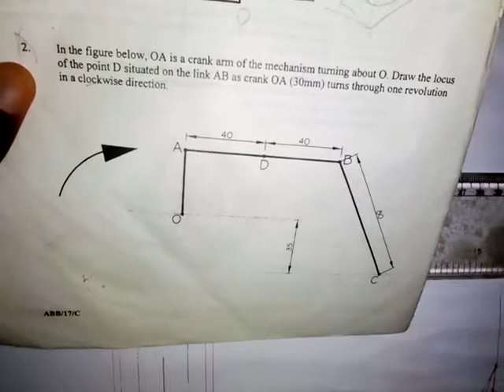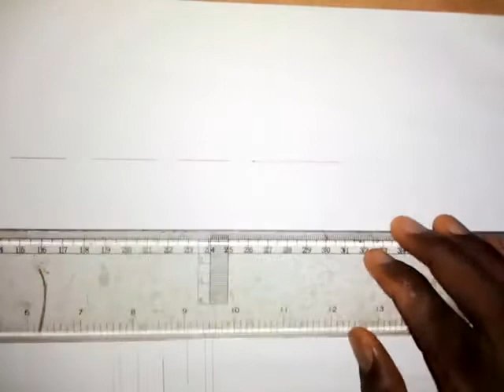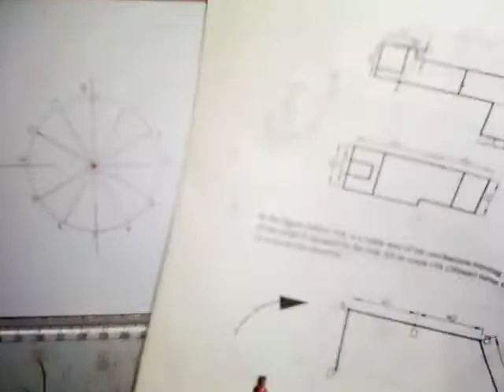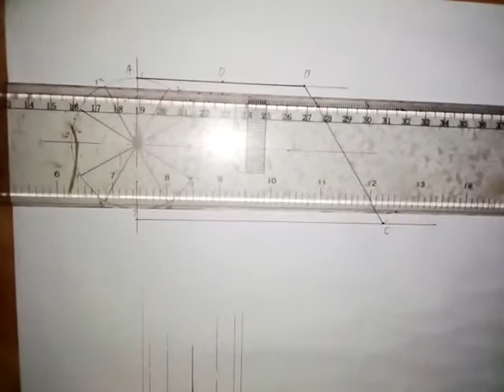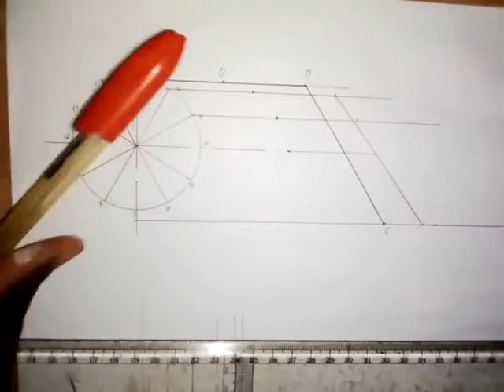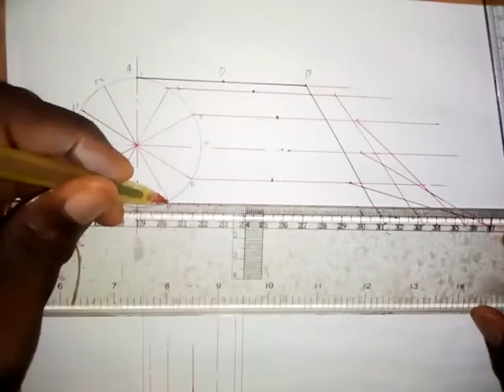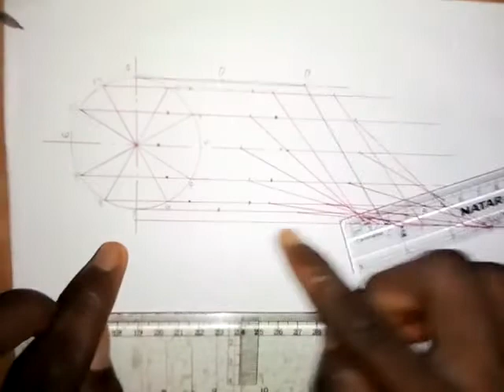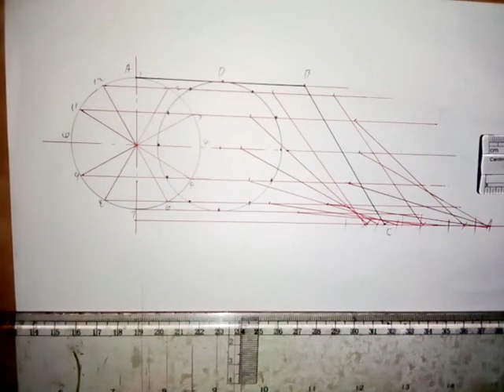Link Mechanism Problem NECO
Here is a links Mechanism Problem which happens to be a NECO Question.